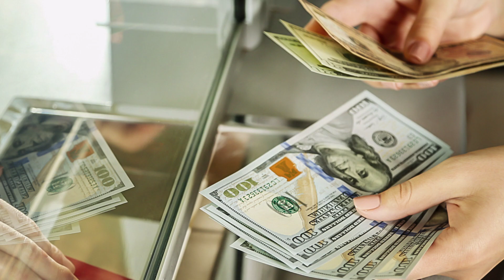Dolların bu günə olan məzənnəsi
Azərbaycan Mərkəzi Bankı (AMB) martın 22-nə olan USD/AZN rəsmi məzənnəsini açıqlayıb.

Rakus.az xəbər verir ki, AMB-dən verilən məlumata görə, bankın martın 22-dən etibarən USD/AZN rəsmi məzənnəsi 1,7000 manat səviyyəsində müəyyən olunub.

Xatırladaq ki, Azərbaycan Mərkəzi Bankı manatın ABŞ dollarına qarşı rəsmi məzənnəsini sabit saxlayır.